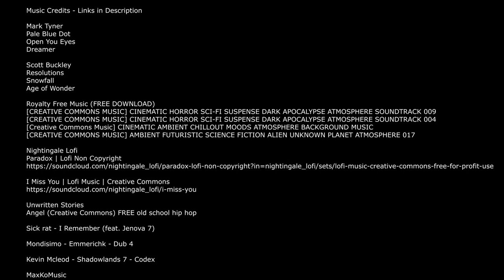Mystery Adventure Music Mix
Mysterious Adventure Music Mix is a musical adventure through exotic lands, strange temples, dark jungles, grand vistas, and wherever your imagination takes you. Mysterious Adventure Music Mix is perfect music for gaming, role playing games (rpg's), reading mystery literature, or just for fun. Mysterious Adventure Music Mix is a musical adventure through exotic lands, strange temples, dark jungles, grand vistas, and wherever your imagination takes you. Mysterious Adventure Music Mix is perfect music for gaming, role playing games (rpg's), reading mystery literature, or just for fun.

VIDEO CREDITS

MUSIC

Mark Tyner
Pale Blue Dot

Scott Buckley
Resolutions

[CREATIVE COMMONS MUSIC] CINEMATIC HORROR SCI-FI SUSPENSE DARK APOCALYPSE ATMOSPHERE SOUNDTRACK 009
[CREATIVE COMMONS MUSIC] CINEMATIC HORROR SCI-FI SUSPENSE DARK APOCALYPSE ATMOSPHERE SOUNDTRACK 004

[Creative Commons Music] CINEMATIC AMBIENT CHILLOUT MOODS ATMOSPHERE BACKGROUND MUSIC

[CREATIVE COMMONS MUSIC] AMBIENT FUTURISTIC SCIENCE FICTION ALIEN UNKNOWN PLANET ATMOSPHERE 017

Nightingale Lofi
Paradox | Lofi Non Copyright

Unwritten Stories
Angel (Creative Commons) FREE old school hip hop

Sick rat - I Remember (feat. Jenova 7)

Images
maximiliano estevez